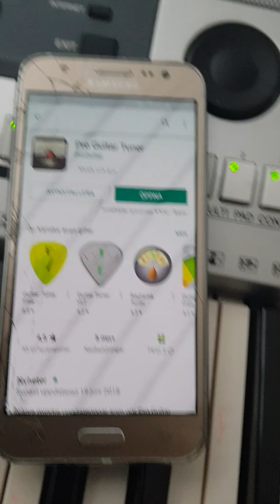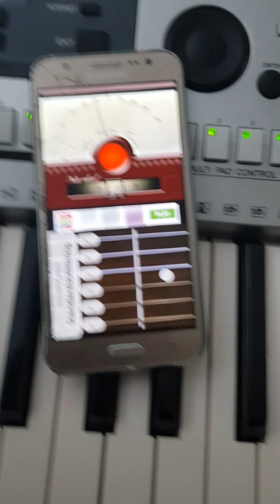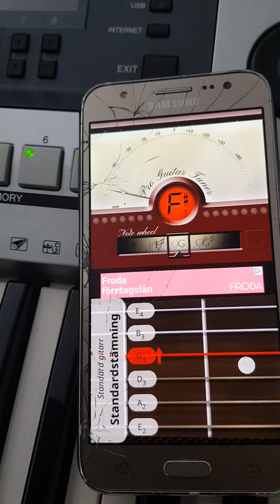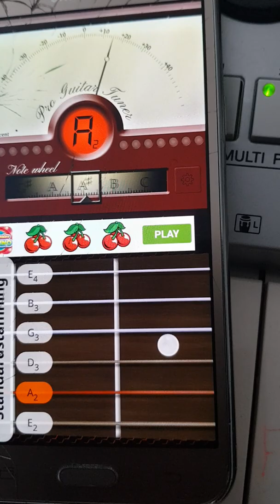Eritrean Tigrigna Krar ከመይ ጌርና ክነቃኒ ንኽእል